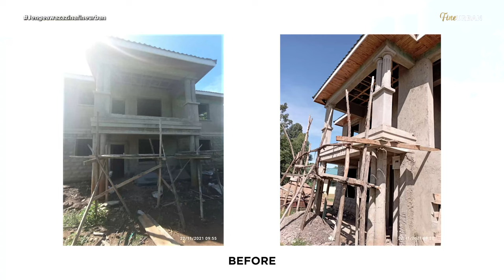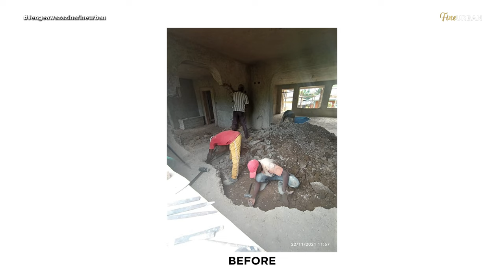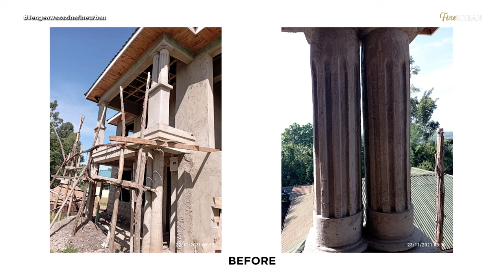INTERIOR DESIGN | Farm House Extreme Makeover | Farmhouse Interior | Traditional Living Room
Experience the beauty of Kericho, a region that produces some of the world's best tea.

Kericho is famous for picturesque views characterized by rolling hills covered with row upon row of bright green tea bushes that stretch as far as the eye can see. The hills have a distinctive shape that locals refer to as “Table mountains” which makes them very memorable.

Other than Producing Tea, Kericho is well known for Producing athletes who have raised the Kenyan flag in the World championship athletics.

In this Project, Under the Jengea Wazazi na Fine Urban, our client in the Diaspora wanted to build a mansion for the parents and gave us the assignment!

In this project, we are not only creating an exceptional experience by building a state-of-the-art design, but we are also displaying the most beautiful exteriors, interiors, gardens, and everything which relates to beauty in light, art and sound!

 • Facebook Page: Fine Urban Interiors Ltd.